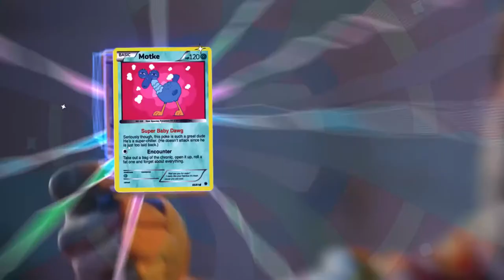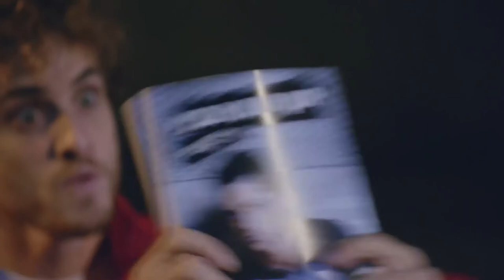רמי פורטיס - מכונת הזמן - הגרנרטור של בירה מכבי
Director for Or Drori
Camera May Abadi Grebler